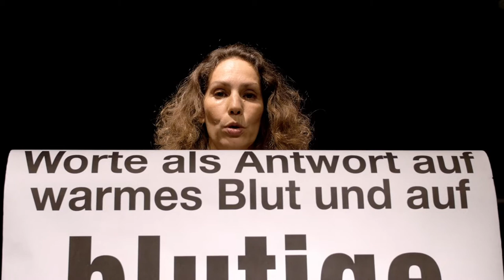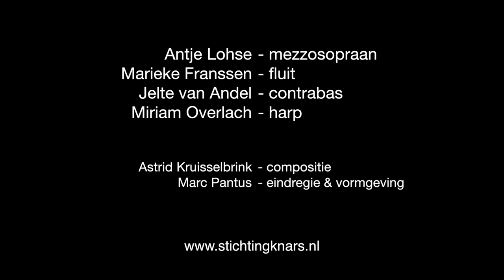Menschen - Worte (Trailer)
Menschen - Worte
A theatrical concert with poetry by Hans Arp,
the German-French sculptor, painter and poet (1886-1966)

Astrid Kruisselbrink - composition

Antje Lohse - mezzo-soprano
Marieke Franssen - flute
Jelte van Andel - double bass
Miriam Overlach - harp

Marc Pantus - direction/set-design

Video by Eric de Clercq